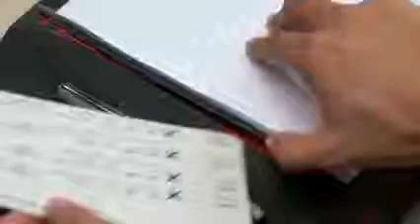Booq Pad Agenda ,100% Jute Fiber Exterior, With 50 Sheets Note Pad For iPad 2/iPad 3 & iPad